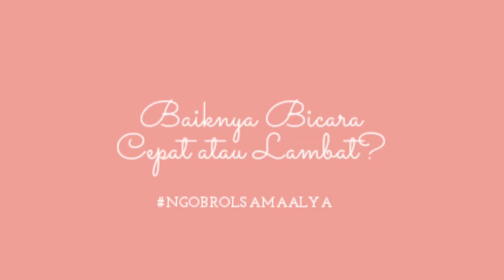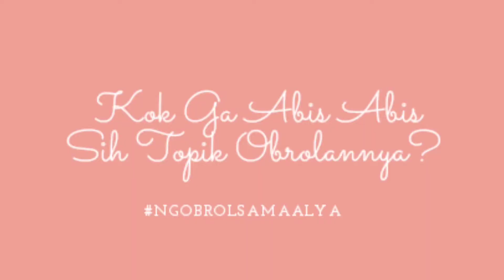Tips Berbicara Cepat & Lancar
Banyak yang bilang "Alya bicaranya cepat banget. Pengen deh bisa selancar itu".
Teman teman, gaya bicara seseorang itu dipengaruhi beberapa hal. Ada yang bicaranya cepat, sedang bahkan pelan.
Tidak ada yang salah namun harus ada yang diperhatikan juga supaya komunikasi dengan orang lain jadi lancar.
Kenali gaya bicaramu dan perbaiki kekuranganmu dalam hal berkomunikasi.
Latihan latihan dan latihan.
Pastinya saya bantu dengan berbagi tips komunikasi yang mudah untuk kamu coba langsung.
Semoga bermanfaat!